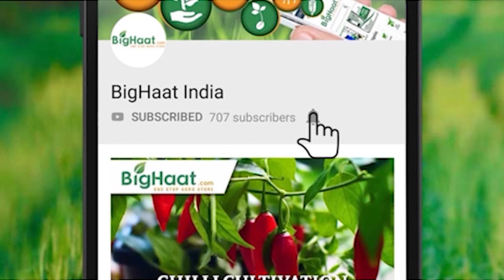Farm Bits Episode 11 | Leaf Miner In Tomato